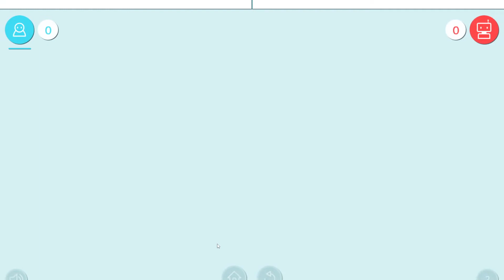Dots & Boxes - Nifty Board Game